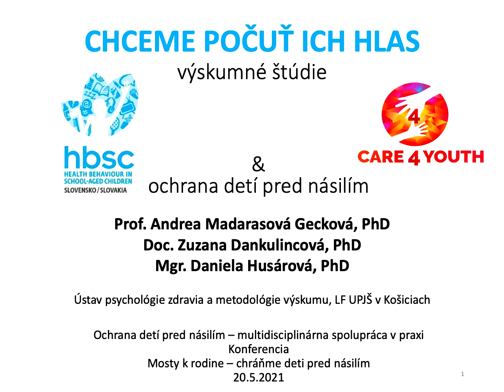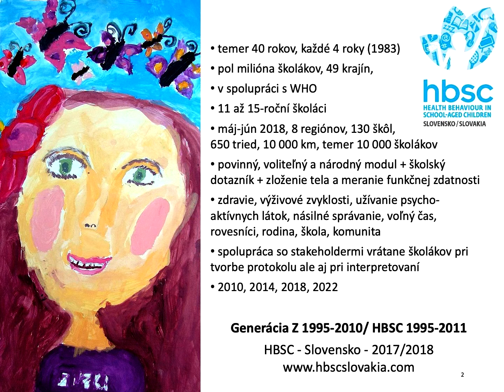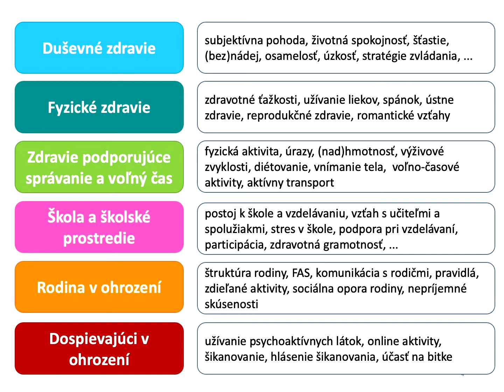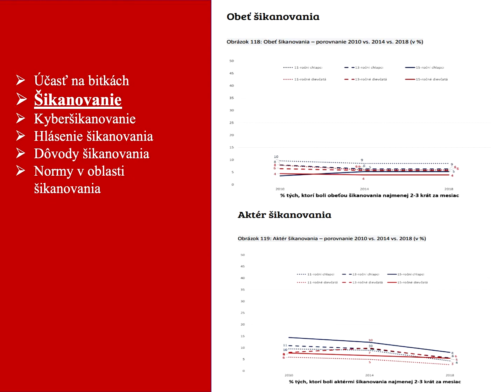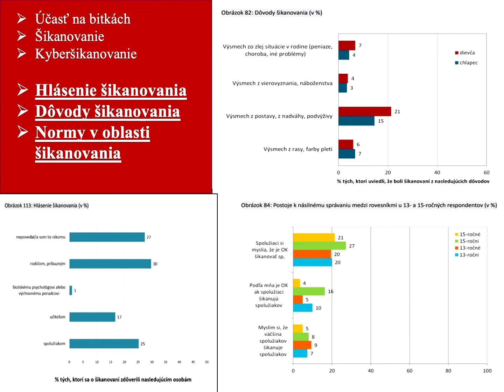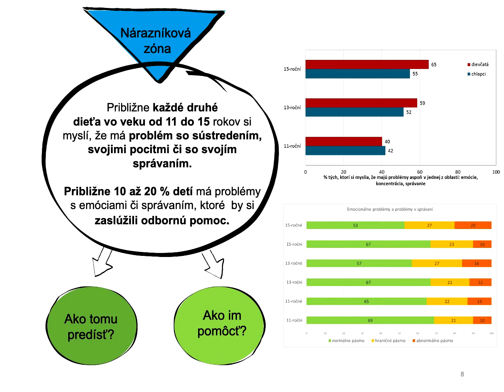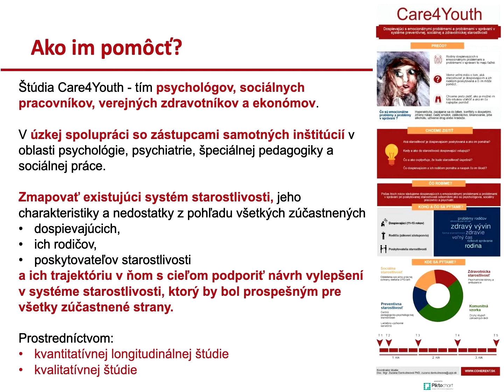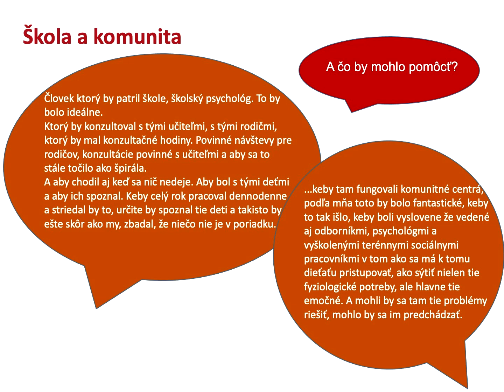HBSC a Care4Youth vs. ochrana detí proti násiliu. Mosty k rodine 2021